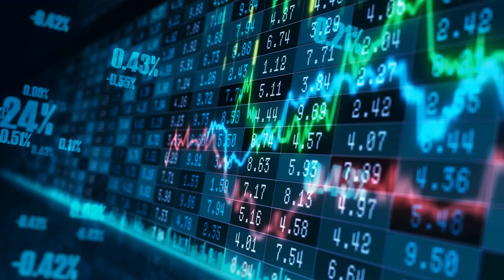Top Engineer Reveals BEST Road Construction Techniques for Israel's Future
Discover the new road construction technology that could transform the future of infrastructure. From smart roads to sustainable materials, this innovation can save billions, boost the global economy, and shape smart cities. Perfect for anyone interested in technology, engineering, and future business growth.

Note: The videos featured on the Legends Untold channel are for educational and informational purposes. We try to read each and every comment made.